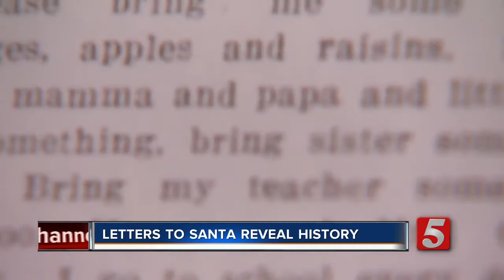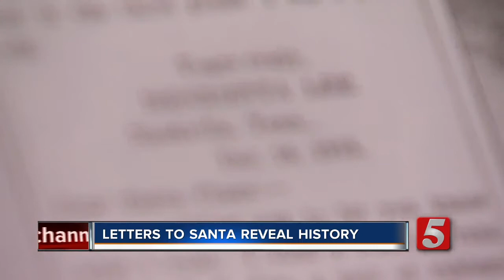Letters From 1918 To Santa Bring Joy, Memories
As long as Santa has been going down people's chimney bringing Christmas joy, children have been writing letters to Santa asking for the perfect gift. In 2017, many kids likely asked for iPads, new phones, the hottest video game, or whatever is trending, but 100 years ago, things were much different.